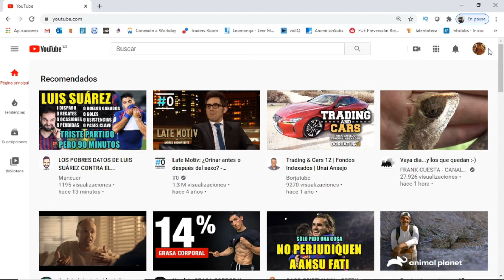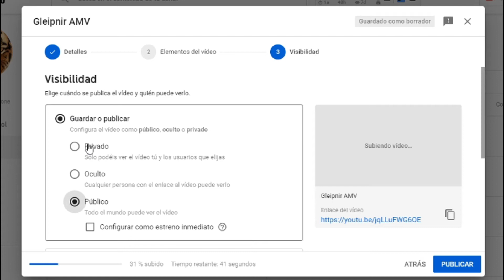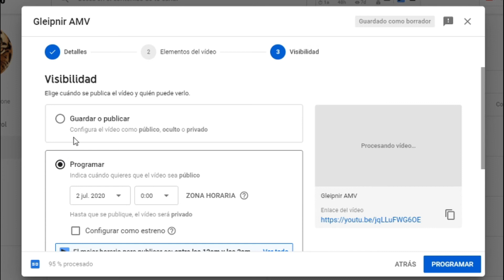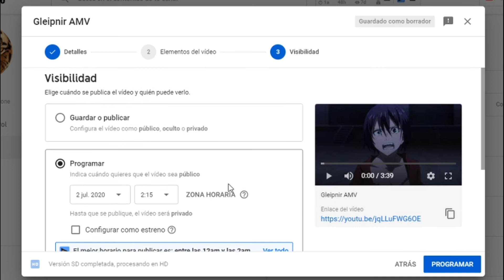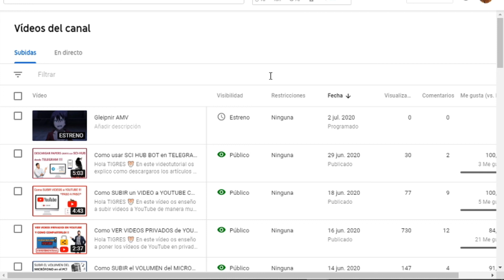Como Subir un VIDEO PROGRAMADO CON ESTENO a YouTube (2026) 🧡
Os enseño como programar el estreno de un vídeo en YouTube

Los estrenos de YouTube son una funcionalidad de la plataforma que te permite “programar un vídeo” en tu canal para verlo a la hora del estreno. Como si se tratase de una película que llega al cine. ¿Por qué entre comillas?

En este caso, tú subes el video a tu canal, pero programas el estreno a una hora en concreto y hasta ese momento el video está visible en tu canal pero no se puede reproducir.

En este vídeo os enseño como programar el estreno de un vídeo en YouTube de manera muy sencilla y simple para la fecha que nosotros deseemos. Es un tutorial muy útil que nos permitirá programar estrenos de manera rápida y sencilla para que nuestros suscriptores estén atentos y al tanto de los nuevos vídeos publicados. Espero que el tutorial de YouTube os ayude mucho !!

00:00 Introducción al tutorial
00:30 Comienzo del tutorial: Como programar estrenos en YouTube
01:20 Demostración de programar la publicación de un video en YouTube

⭐ PALABRAS CLAVE ⭐
programa
videos

Aprende a subir un video programado o con estreno en YouTube.
Tutorial sobre cómo programar o estrenar un video en tu canal de YouTube.
Descubre cómo subir un video programado o con estreno en tu canal de YouTube.
Tutorial paso a paso para subir videos con programación o estreno en YouTube.
Aprende a programar o estrenar tus videos en YouTube para llegar a tu audiencia en el momento adecuado.
Descubre cómo planificar la subida de tus videos en YouTube utilizando la función de programación o estreno.
Tutorial detallado sobre cómo configurar y subir videos programados o con estreno en YouTube.
Aprende a aprovechar las opciones de programación y estreno de YouTube para optimizar la publicación de tus videos.
Descubre cómo planificar y gestionar la subida de tus videos con la función de programación o estreno en YouTube.
Tutorial práctico para subir videos con programación o estreno en tu canal de YouTube de manera eficiente.
Aprende a utilizar la función de programación o estreno en YouTube para organizar y promocionar tus videos.
Descubre cómo programar la subida de tus videos en YouTube y aumentar su visibilidad entre tu audiencia.
Tutorial paso a paso sobre cómo subir videos programados o con estreno en YouTube desde tu ordenador o dispositivo móvil.
Aprende a configurar la programación o estreno de tus videos en YouTube y gestionar su lanzamiento de manera efectiva.
Descubre cómo programar la publicación de tus videos en YouTube para alcanzar a tu audiencia en el momento óptimo.
Tutorial detallado sobre cómo utilizar las funciones de programación y estreno en YouTube para optimizar tu estrategia de contenido.
Aprende a planificar y gestionar la subida de tus videos en YouTube utilizando la función de programación o estreno.
Descubre cómo subir videos con programación o estreno en tu canal de YouTube y maximizar su impacto entre tus seguidores.
Tutorial práctico para utilizar la programación o estreno en YouTube y aumentar la visibilidad y el engagement de tus videos.
Aprende a sacar el máximo provecho de la función de programación o estreno en YouTube para impulsar el éxito de tus videos en línea.